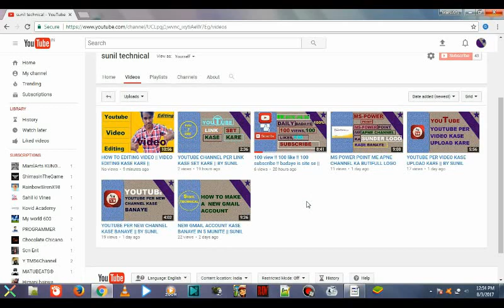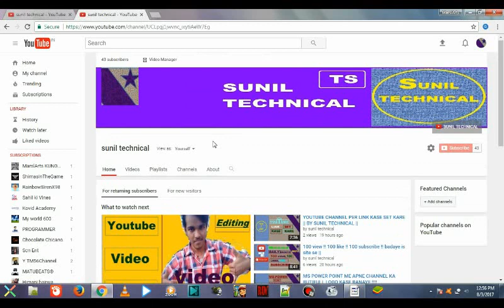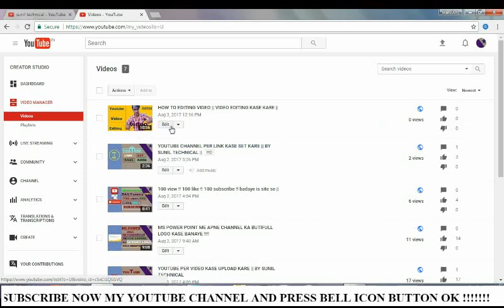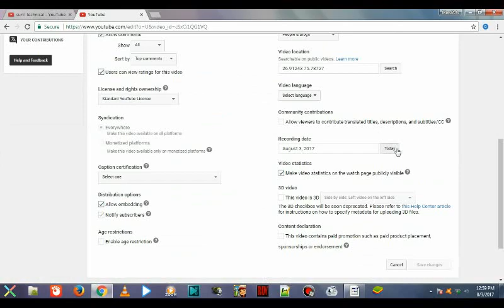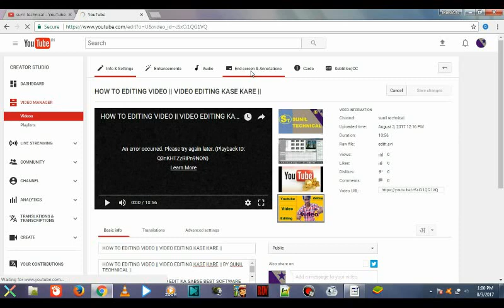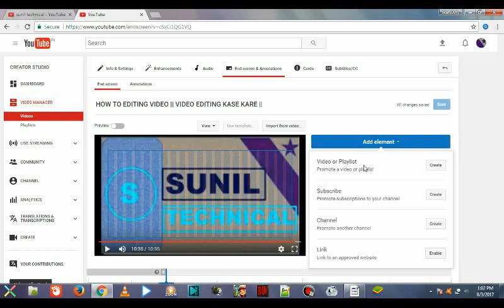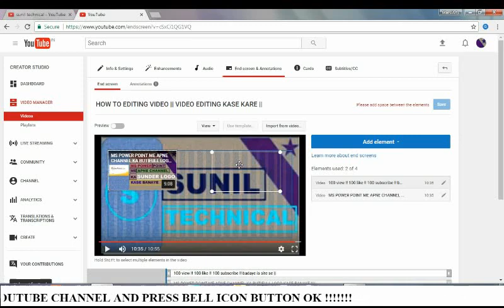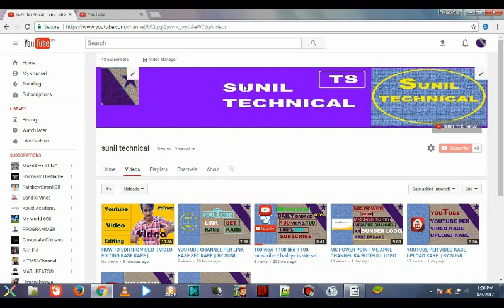100% WORKING HOW TO INCREASE 15 THOUSAND VIEWS IN 3 TIPS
100% WORKING HOW TO INCREASE 15 THOUSAND VIEWS IN 3 TIPS  BY SUNIL TECHNICAL

APNE VIDEO KE VIEWS KAISE BADHYE

15,000 VIEWS KAISE BADHYE 3 TIPS ME

100% WORKING HOW TO INCREASE 15 THOUSAND VIEWS IN 3 TIPS

AND WATCH MY ALL VIDEOS